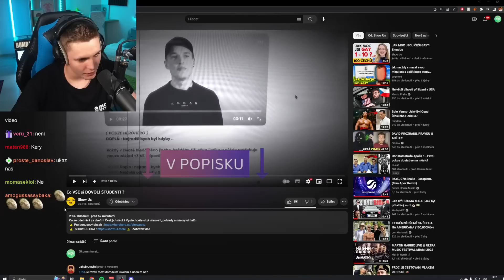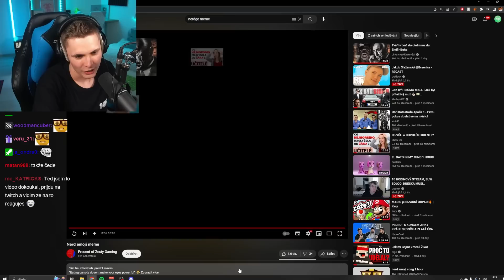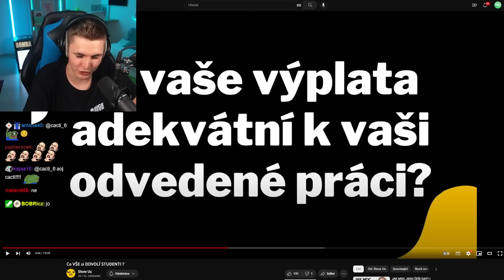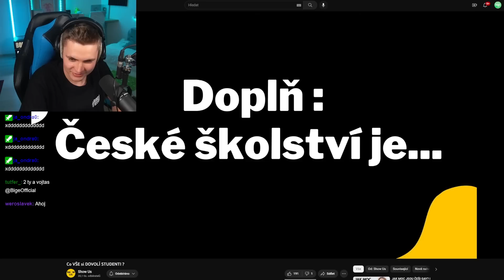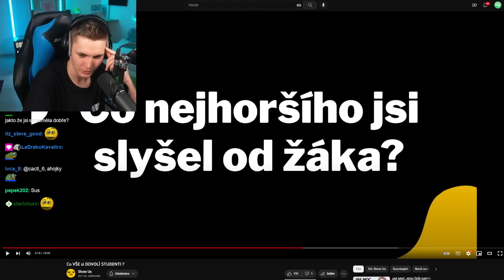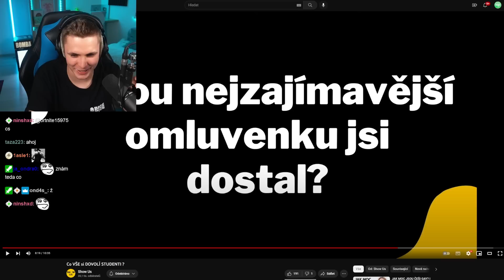Proč Učitel Prozradil Tenhle Zážitek?